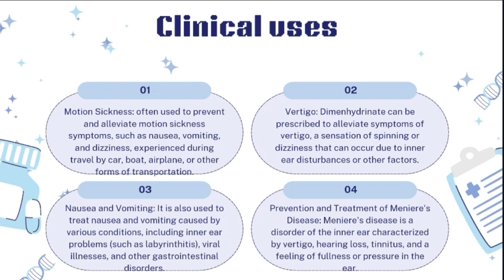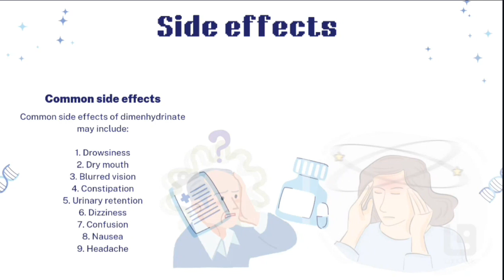Dimenhydrinate (Gravitate) Tablet,syrup, injection Uses | How To Use Gravinate Tablet | Side Effects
This video is about Dimenhydrinate (Gravitate) Tablet,syrup, injection Uses | How To Use Gravinate Tablet | Side Effects by @lecturesbyanayakmu
Question and query:
gravinate liquid syrup uses in urdu,
gravinate tablet uses in urdu,,
gravinate injection uses in urdu,,
gravinate tablet,
gravinate syrup uses for babies,
gravinate 50 mg tablet uses,
gravinate liquid,
gravinate injection,
gravinate injection in pregnancy,
gravinate tablet in pregnancy,
gravinate 50mg tablets uses in urdu,
gravinate syrup use in urdu,
gravinate medicine,
gravinate syrup for cats,
dimenhydrinate tablets 50 mg,
searle tablet kis kaam aati hai,
saral tablet,
domain tablet,
dimenhydrinate tablets,,
dimenhydrinate syrup,
dimenhydrinate tablets bp,
dimenhydrinate injection,
dimenhydrinate,
dimenhydrinate usp,
dimenhydrinate tablets in hindi,
dimenhydrinate mechanism of action,
dimenhydrinate pronunciation,
dimenhydrinate pharmacology,
dimenhydrinate trip report,
dimenhydrinate pixorize,
dimenhydrinate structure,
salbunex syrup,
dymin syrup 60ml,
hydryllin syrup kis kaam aata hai,
gravinate tablet,
hedazol syrup,
hydrin liquid soap,
dimenhydrinate tablets bp,
dimenhydrinate tablets,
cinnarizine & dimenhydrinate tablets in hindi,
cinnarizine and dimenhydrinate tablets uses in telugu,
cinnarizine & dimenhydrinate tablets spinfree,
cinnarizine & dimenhydrinate tablets,
cinnarizine and dimenhydrinate tablets stugeron plus,
cinnarizine and dimenhydrinate tablets tamil,
cinnarizine and dimenhydrinate tablets vertizac